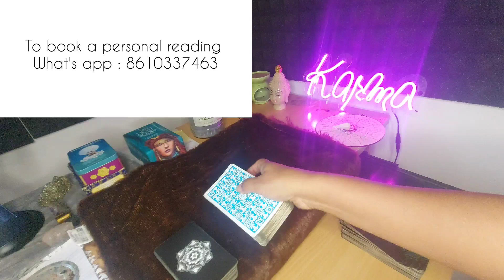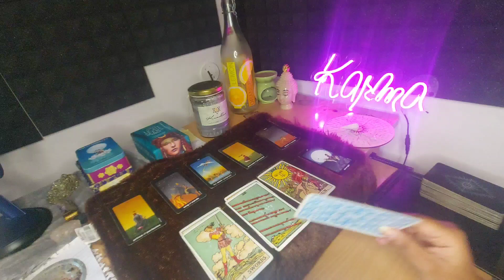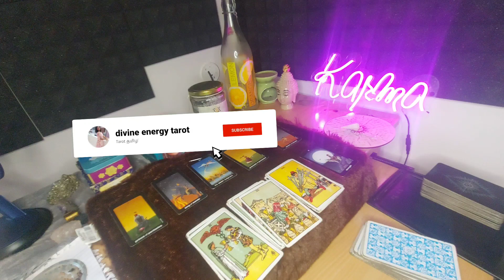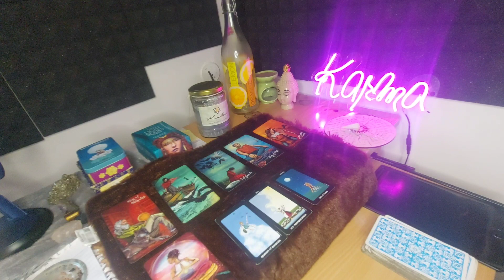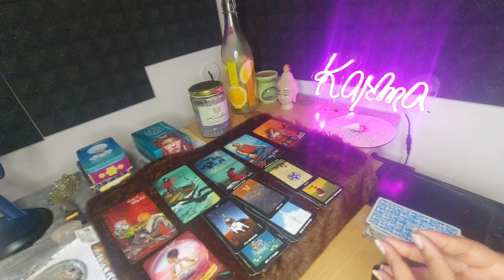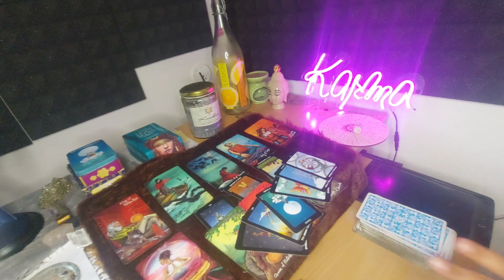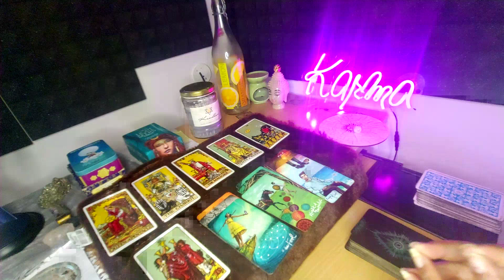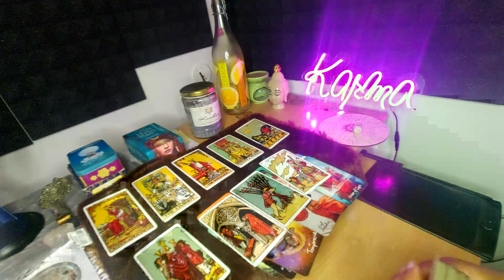Pick a card -Will he /She contact you ?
1st Crystal : 02:23
 2nd Crystal : 18:17
3rd Crystal  : 36:06

Thanks